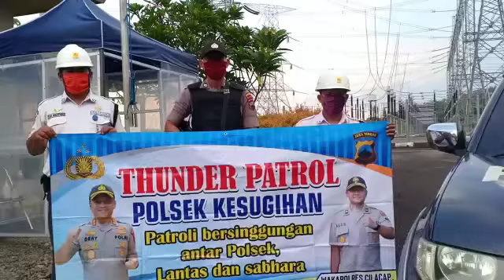Ijin Komandan, Live report Thunder Patrol dari Gitet Bulupayung.